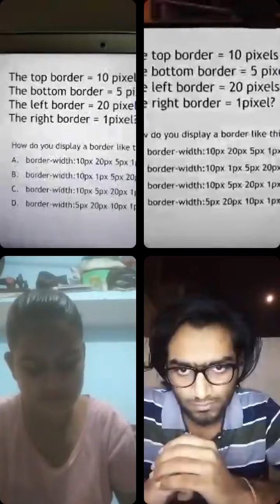Website Quiz by Boonary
Today Boonary's products will be advertised.

There will be a interesting *Website Quiz Competition* and the winner will be given prizes.

Be participate today quiz competition.

Come and watch and participate it tonight at 9:00 pm

@iecgd21 ( Instagram )